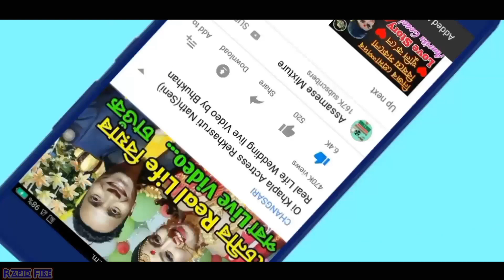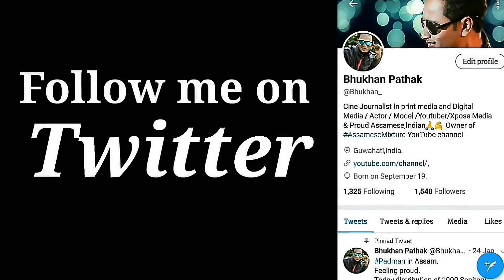Favourite Actor, Singer,Food,Film Etc? Very Entertaining Rapid Fire interview with Ritrisha Sarmah .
Assamese Singer Ritrisha Sarmah Very Entertaining Rapid Fire interview

Ritrisha Sarmah is a very talented  Assamese Young Singer.
She Share many stage show with Hearthrob Zubeen Garg as a female lead singer.

Junuka, O Jivan, Oh priya, Junbailoi sithi etc so many popular song sung by Ritrisha Sarmah .
Her first interview with Bhukhan Pathak for Assamese mixture YouTube channel.